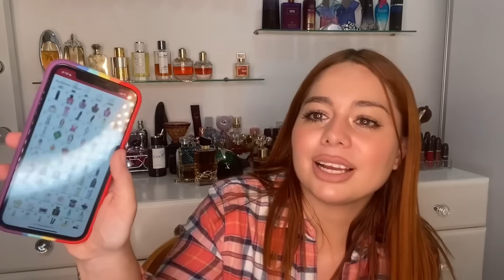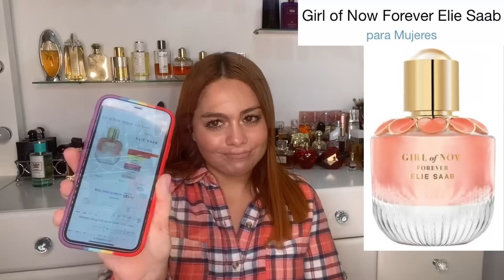MI LISTA DE DESEOS DE PERFUMES ACTUALIZADA💝